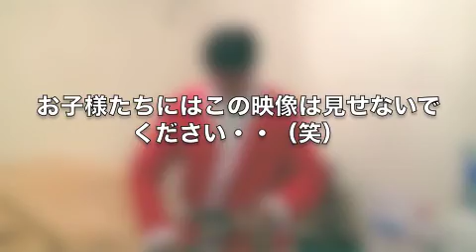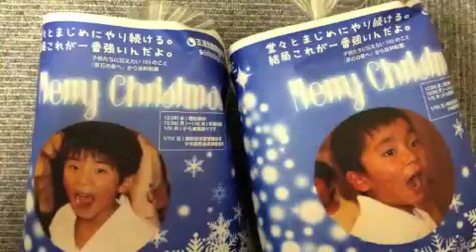道場にサンタがやってきた！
岸和田教室（だんじり劇場）＆岸和田支部道場にサンタさん登場！そしてクリスマスプレゼントにまつわる裏側？もお見せします！